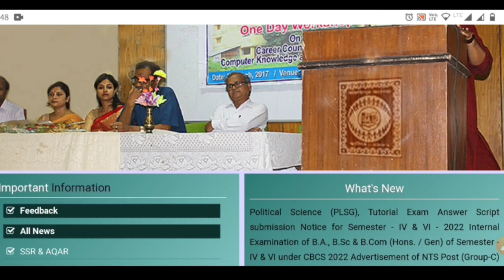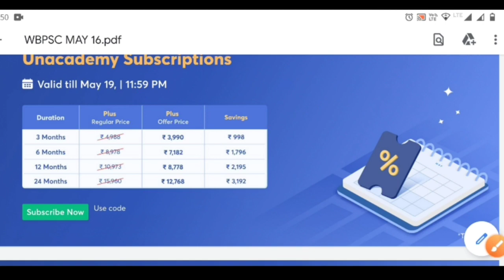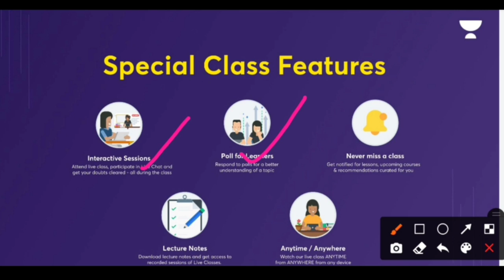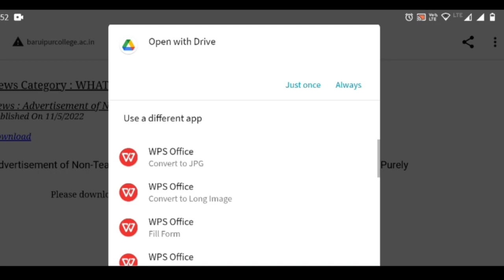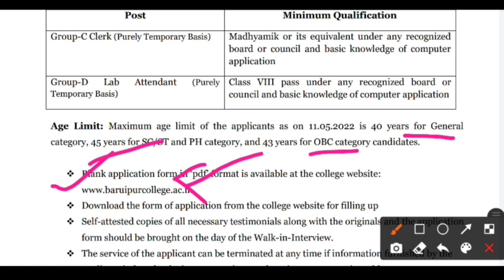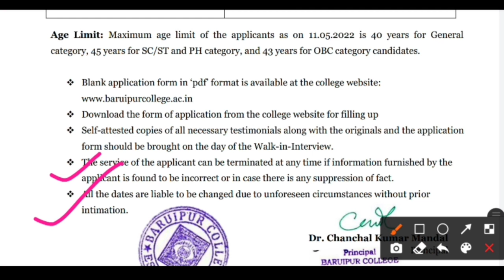রাজ্যের কলেজে Group C and Group D recruitment 2022,